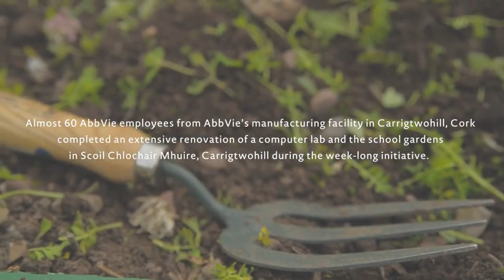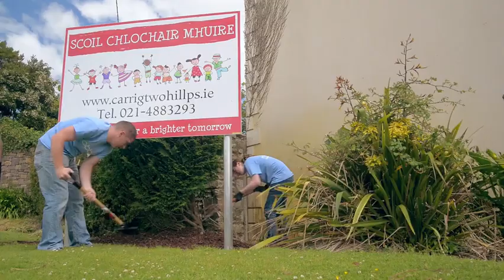AbbVie Week of Possibilities Cork 2017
Week of Possibilities unites AbbVie employees around the world with a single purpose: to give back to our local communities. See what’s possible when 6,000 employees in more than 50 countries donate 26,000+ hours in just 1 week. In Ireland, Volunteer Ireland work with AbbVie across three locations to deliver the Week of Possibilities. Here's what happened in Cork in 2017.